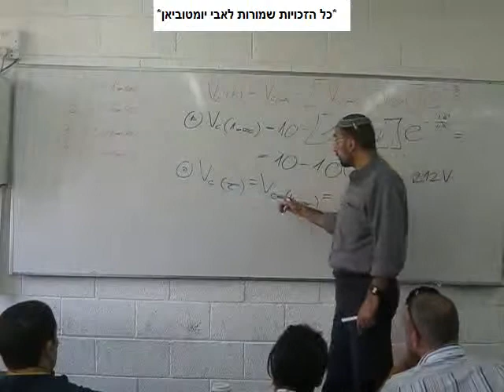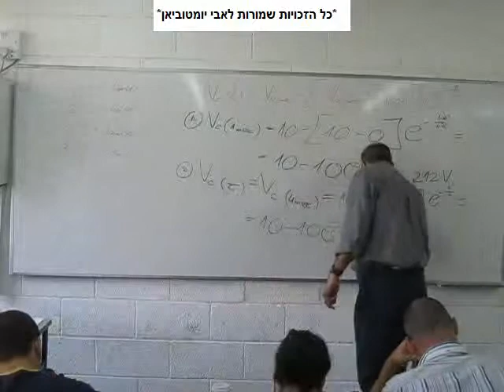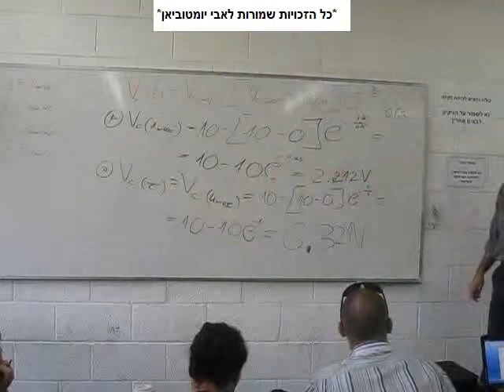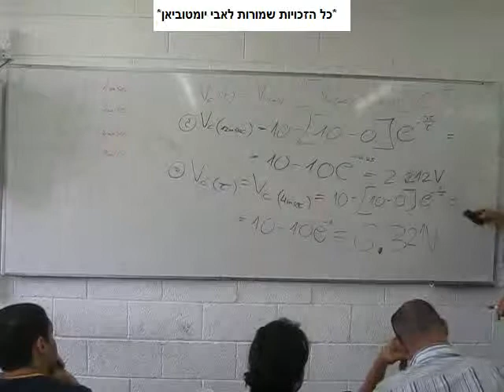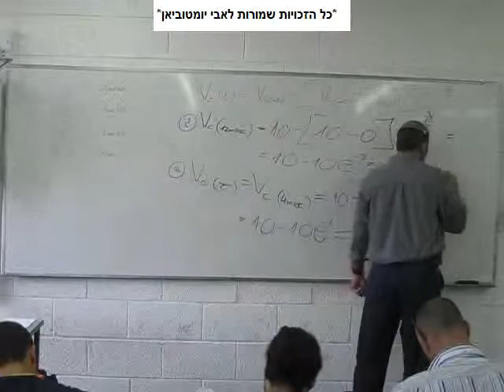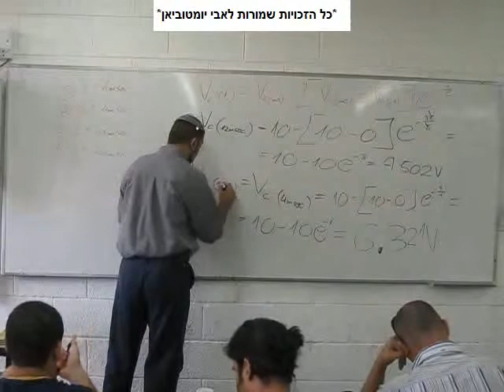תופעות מעבר - חשמל 2010 - חלק 2